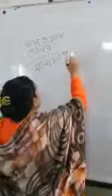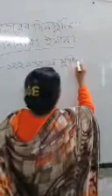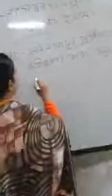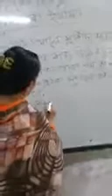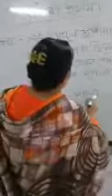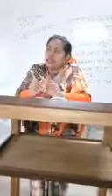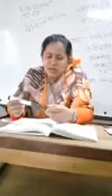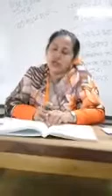InShot 20201023 194131944